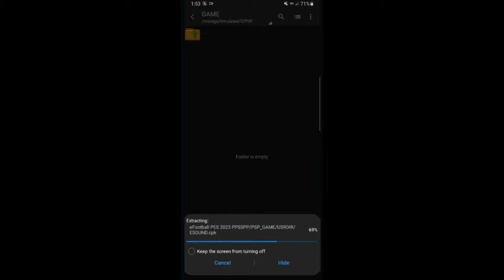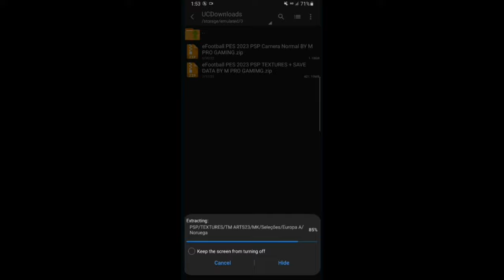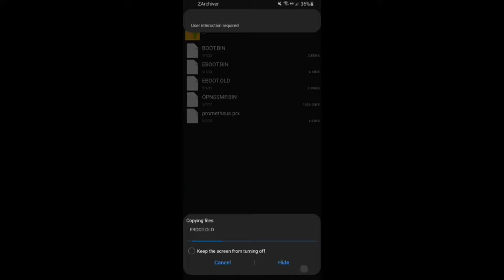How to install PES 2023 PSP - PES 2023 PSP and Camera Pack PES AND FIFA PSP GAME Installation Guide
Guide pour installation des packs ficher PES PSP PPSSPP #2023

Copyright : 2023/Apkknowtvoff